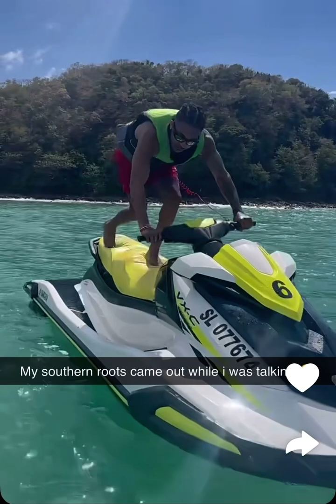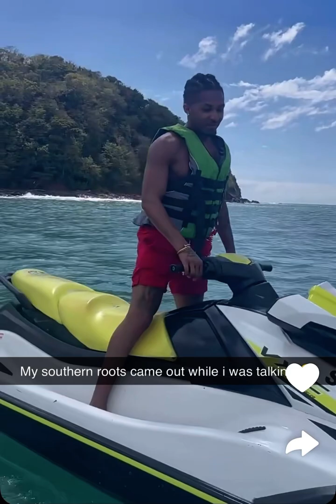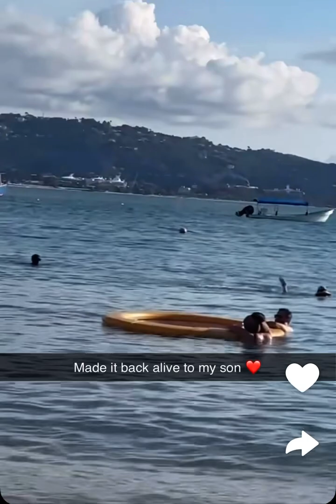DDG NEEDS SWIMMING LESSONS 😂😂😂 + BEACH TIME WITH HALO 😇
Family vacation been lit 🔥